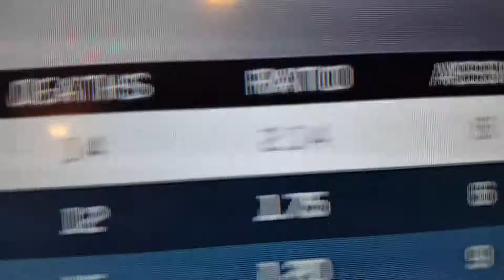Call of duty with cousin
Sorry for the shaky camera